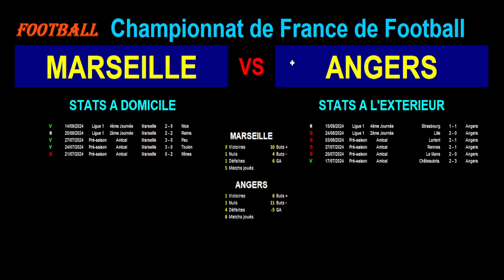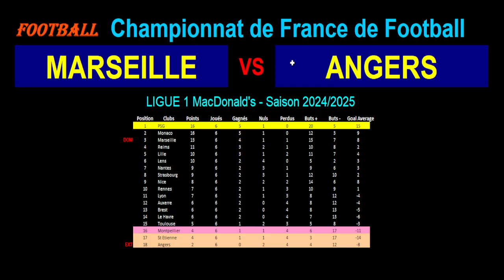MARSEILLE - ANGERS : 7ème journée de Ligue 1 - Stats, infos, pronos - Football saison 2024-2025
Je vous présente le match de football du 04/10/2024 et de la 7ème journée du championnat de France de Ligue 1 de 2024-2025 : Olympique de Marseille contre Angers.